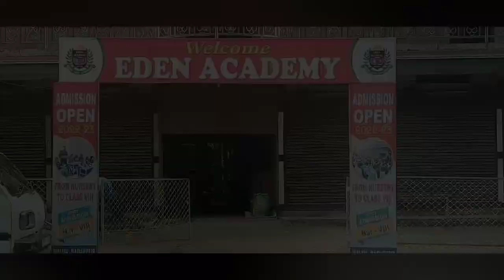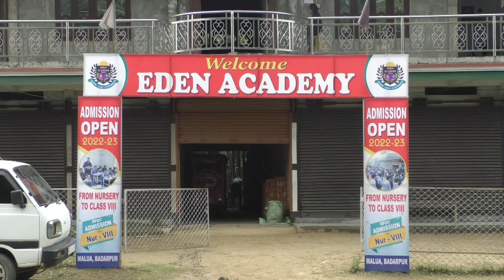নতুন শিক্ষানীতির বিরুদ্ধে দিল্লি যন্তর মন্তরে ধর্না ৫ এপ্রিল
নতুন শিক্ষানীতির বিরুদ্ধে দিল্লি যন্তর মন্তরে ধর্না ৫ এপ্রিল,  যাচ্ছেন মেঘালয় ত্রিপুরা আরো ১২ পিকেটার